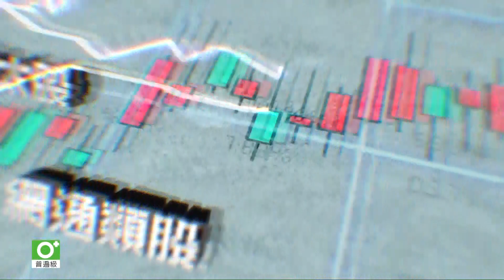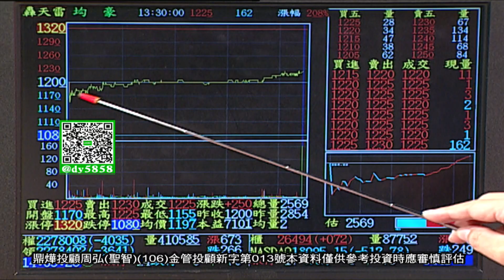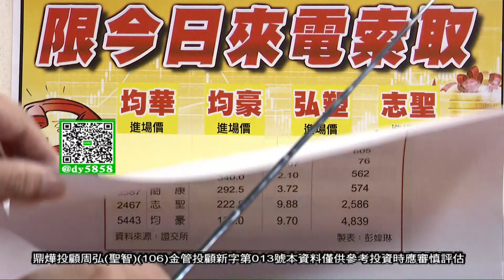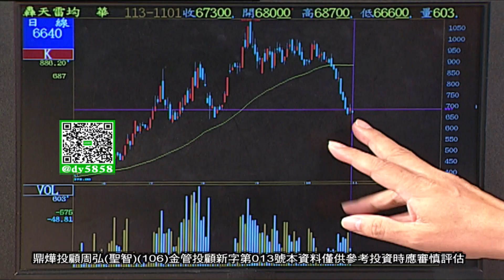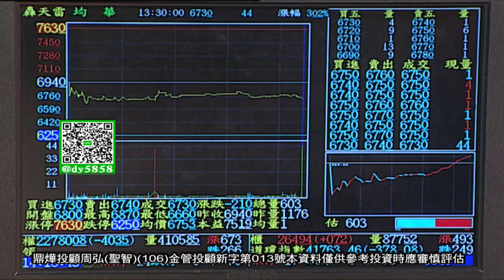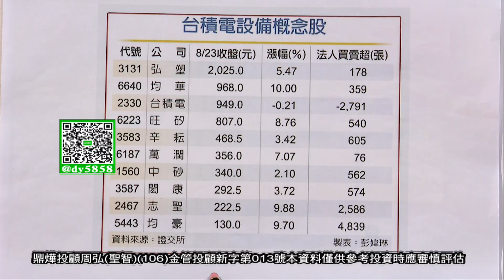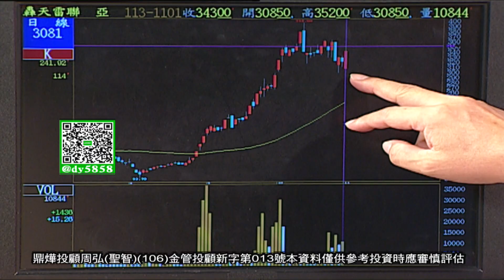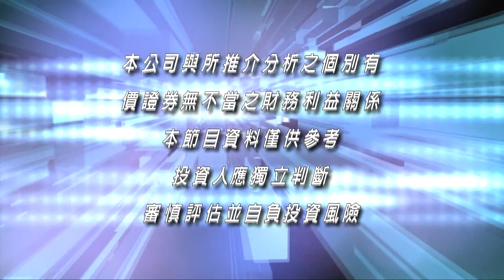【弘觀戰略】不要怕大盤跌 主流即將浮現│周弘(聖智)│20241101